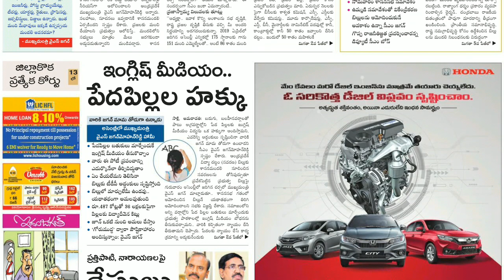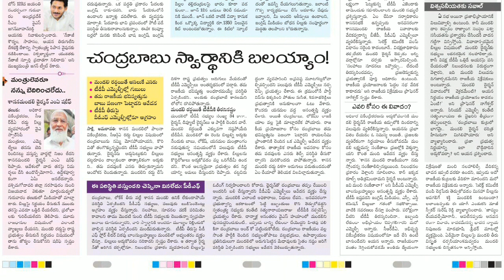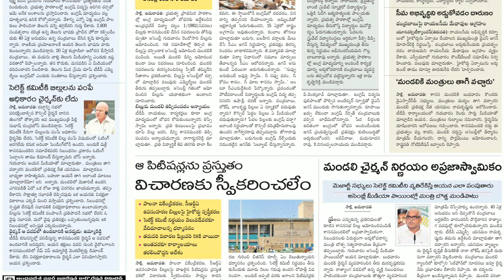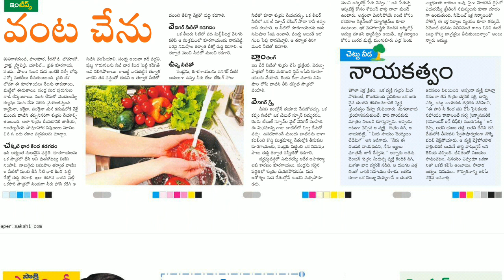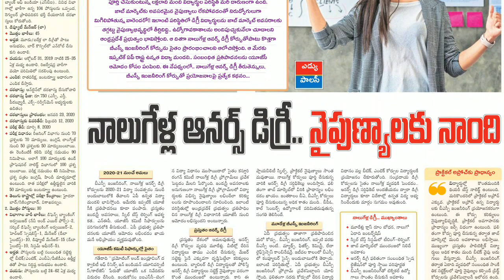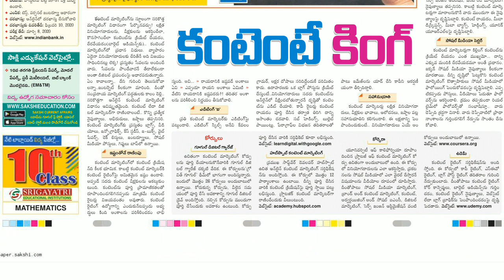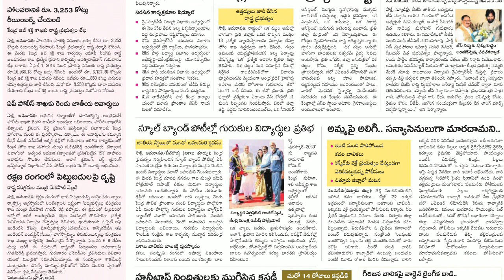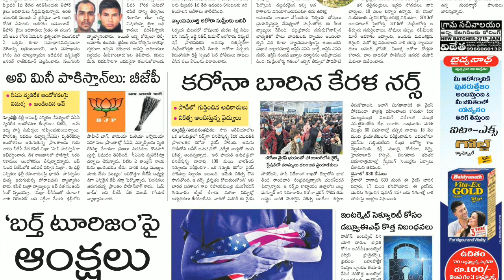Telugu Newspaper Today Sakshi ePaper Andhra Pradesh 24-01-2020